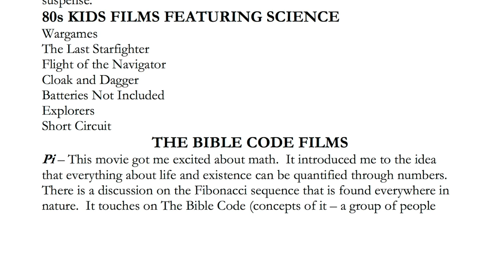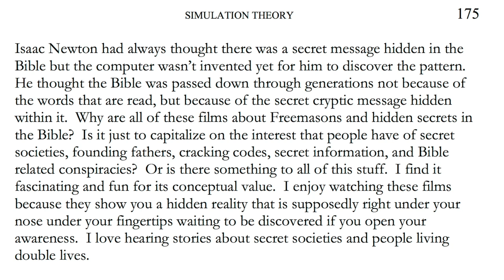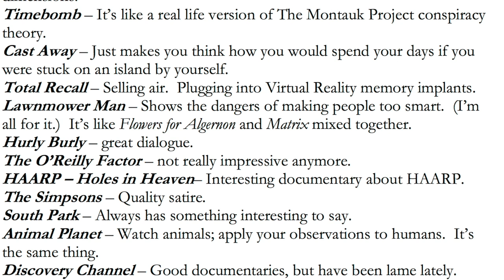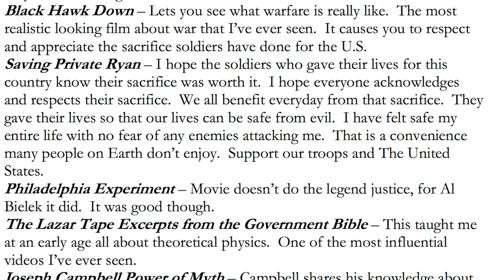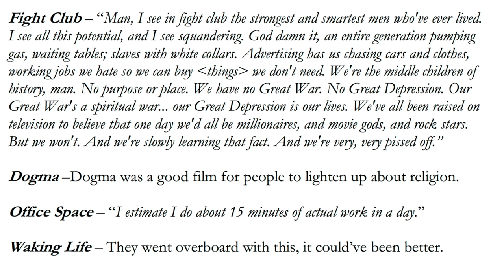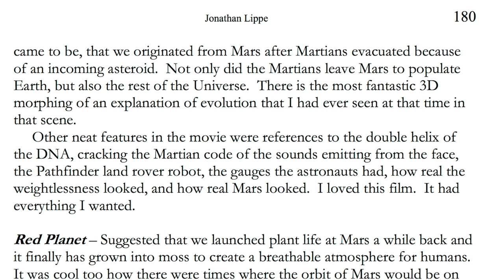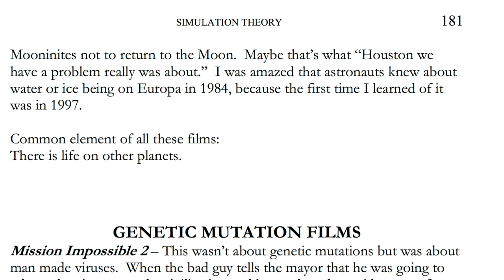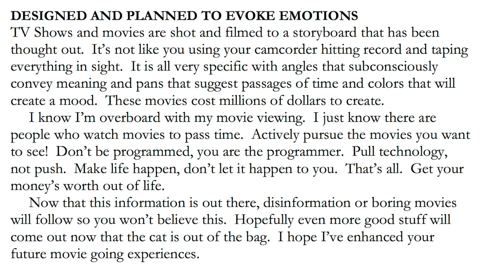Simulation Theory Chapter 10 (Part 3 of 3)